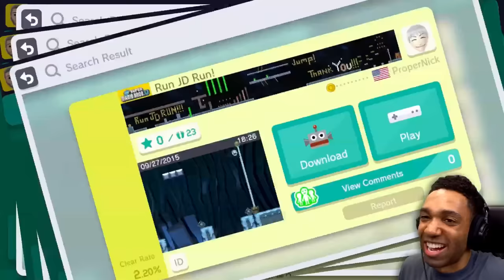"OH YOU THOUGHT I WAS GONNA LEAVE YOU HANGIN?" - [SUPER MARIO MAKER]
This will be my EPIC play through of SUPER MARIO MAKER